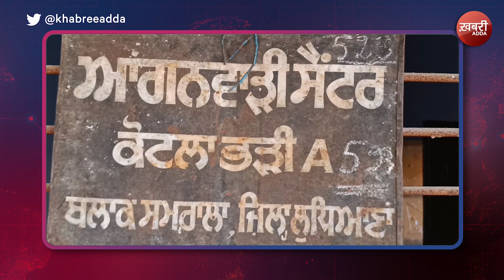Who is responsible for nutritious food bags with expiry date?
एक्सपायरी डेट वाले पौष्टिक फूड बैग का जिम्मेदार कौन?

Postic food bags with Expiry date Who is responsible for those who ate?

ਮਿਆਦ ਪੁੱਗਣ ਦੀ ਮਿਤੀ ਵਾਲੇ ਪੌਸ਼ਟਿਕ ਭੋਜਨ ਦੇ ਥੈਲਿਆਂ ਲਈ ਕੌਣ ਜ਼ਿੰਮੇਵਾਰ ਹੈ?

ਅਕਸਪਾਰੀ ਡੇਟ ਵਾਲੀਆਂ ਪੋਸਟਿਕ ਆਹਾਰ ਦੀਆਂ ਥੈਲੀਆਂ
ਜਿਨਾਂ ਨੇ ਖਾ ਲਿਆ ਉਹਨਾਂ ਦਾ ਕੀ ਬਣੂ ਕੌਣ ਜਿੰਮੇਵਾਰ?

Every day, our dedicated team of journalists and creative minds brings you the freshest content, designed to inspire you and provide unique perspectives. You can expect your daily dose of what's making headlines, including the top 10 news in India. We also keep you updated with the latest news from Punjab, Himachal News, Haryana News, Uttar Pradesh News, Madhya Pradesh News, Chhattisgarh News and Bihar News. Our team, consisting of YouTube gurus and content creators, is wholeheartedly dedicated to providing you the best video vibes. Our mission is to help you become a YouTube Superstar by sharing invaluable viral video tips and insights on how to become a YouTube Phenom.

You might know us by different names like KhabriAdda, Khabri Adda, The Khabri Adda, or Khabree Adda.